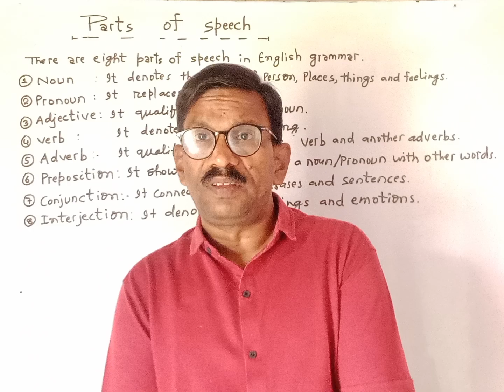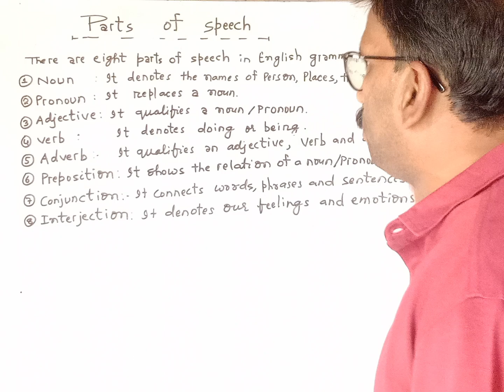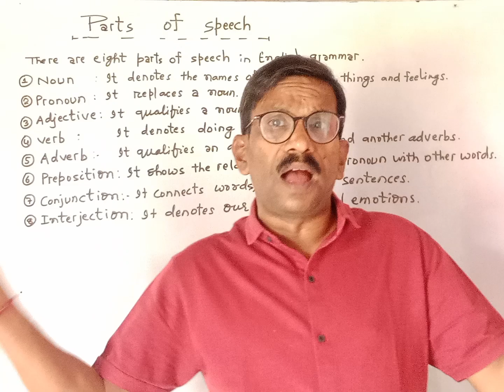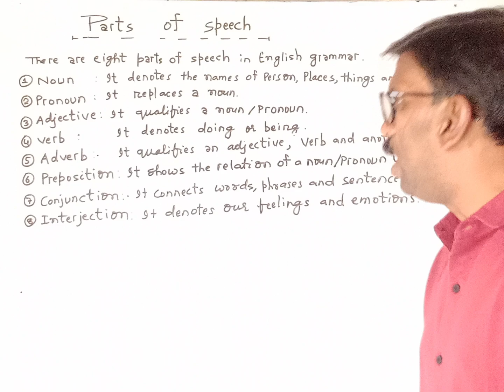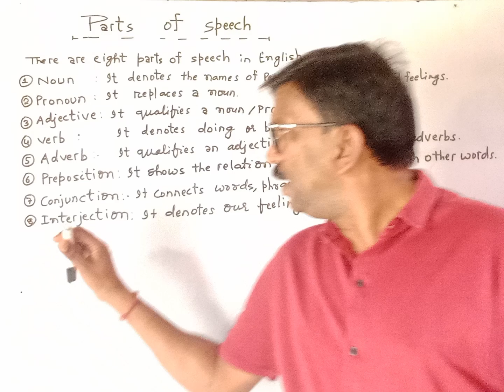parts of speech को आसानी से समझें @Arien Education Point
parts of speech को आसानी से समझें @drishtiIAS

Welcome to my  video on the basics of parts of speech.

Parts of speech are the building blocks of the English language. They help us understand how words function in a sentence.

There are eight main parts of speech: nouns, pronouns, verbs, adjectives, adverbs, prepositions, conjunctions, and interjections.

Nouns are words that name people, places, things, or ideas. Pronouns replace nouns in a sentence. Verbs show action or state of being.

Adjectives describe nouns or pronouns, while adverbs modify verbs, adjectives, or other adverbs.

Prepositions show the relationship between a noun or pronoun and other words in a sentence. Conjunctions connect words, phrases, or clauses.

Interjections express strong emotions or exclamations. Understanding parts of speech helps us communicate effectively and express ourselves clearly.